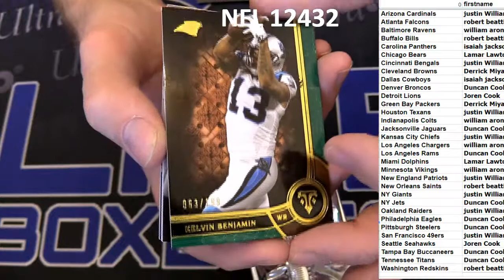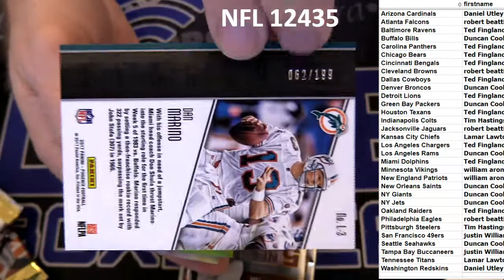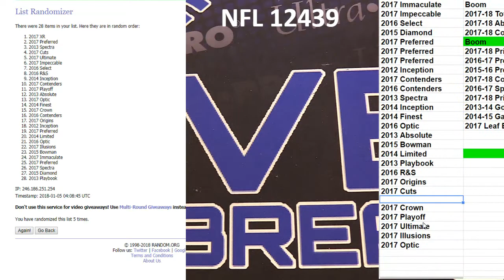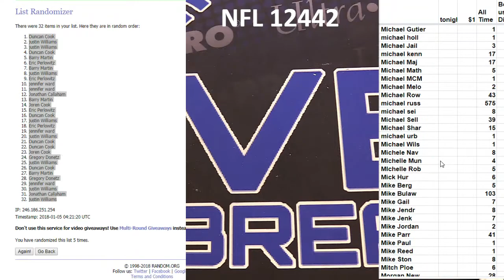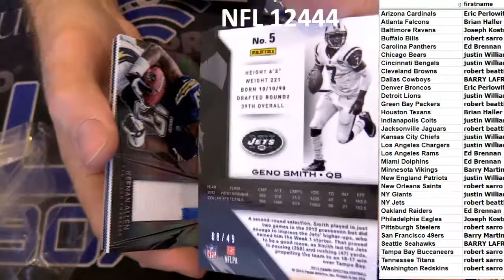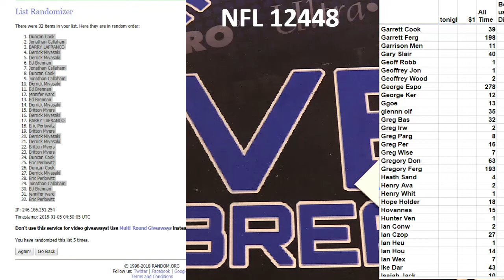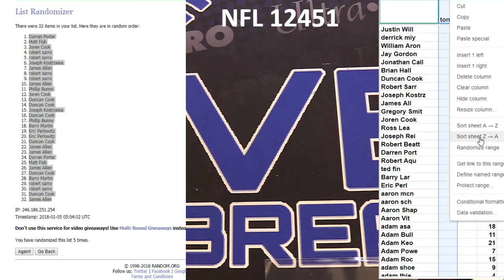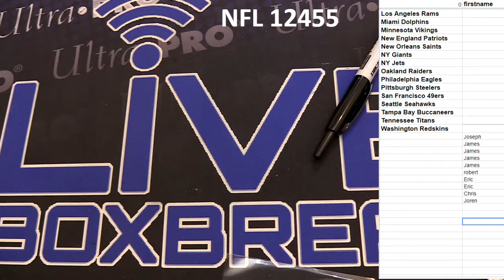NFL 12432-12458 LBB